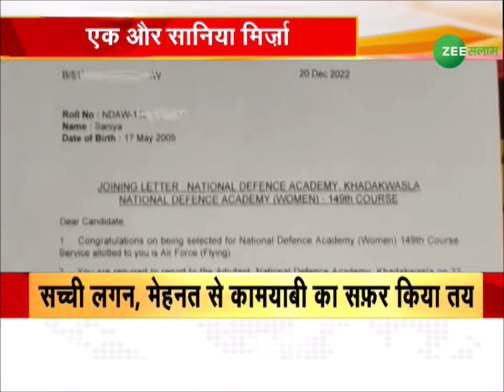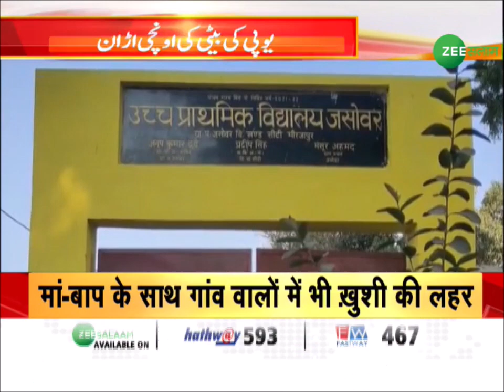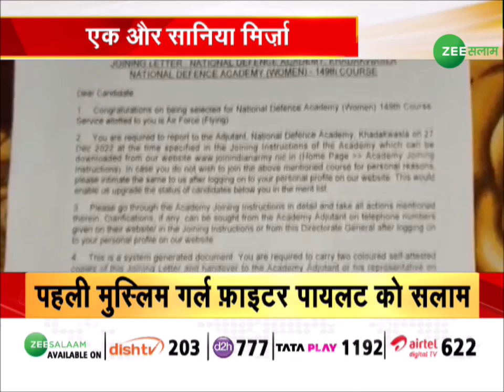First Muslim Girl Fighter Pilot | देश की पहली मुस्लिम गर्ल फ़ाइटर पायलट Sania Mirza को सलाम | Urdu